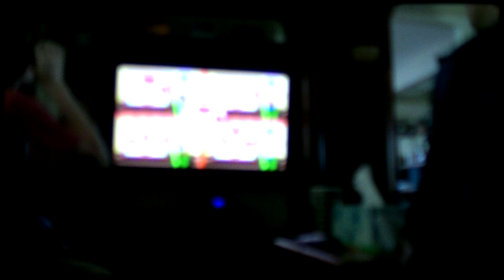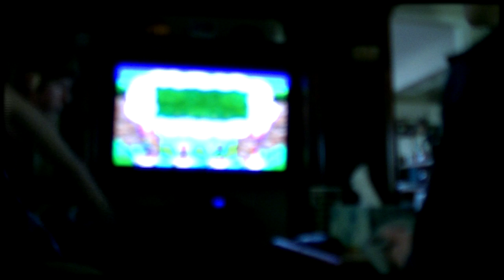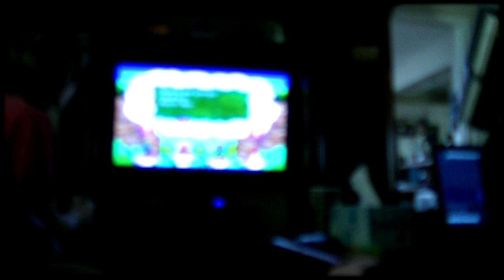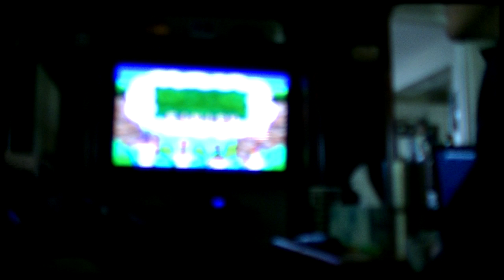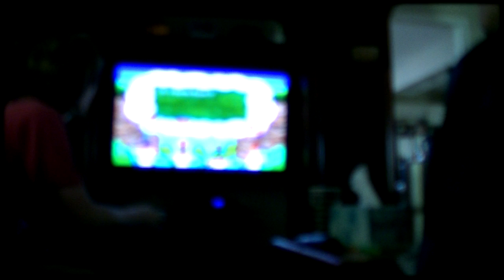A Regular Mario Party Day...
What do we do on an average Mario Party day?